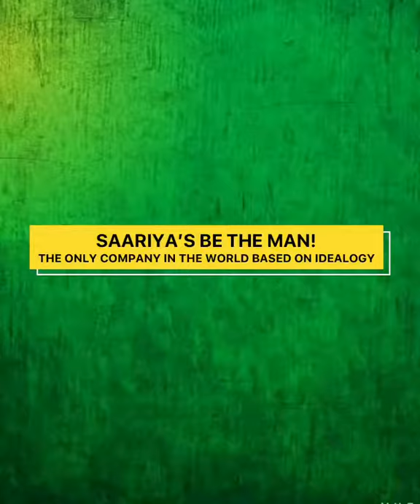Markhor | Badges | Cufflinks | Lockets | Souvenir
Saariya’s Markhor Series

Markhor Daywatchers Nightwatchers Badges
Markhor Kabul : Kashmir Badges
Markhor Lockets
Markhor Cufflinks

& Now

Markhor Souvenir

Original Saariya’s 3d Metal Products ,Good for Life Quality with Extremely High Specs

Well this is how Original Saariya’s Markhor products Looks Like . Many incompetent Copies and Pages circulating Either Using Saariyas Pics or few even photoshop pictures  , However All pretend to be Saariya’s and Send out their Fake “Patri” version .

Always Make Sure you are Getting Original Saariyas Product from Saariyas Authorized Distributors.

Individual Prices:::

Markhor Antique Golden 3d Lapel Rs1900
Markhor Kabul / Kashmir Spiral Rs.2100
Markhor Snake Eater Cufflinks Rs2100
Markhor Locket Rs.1950
Markhor Souvenir Rs.1400